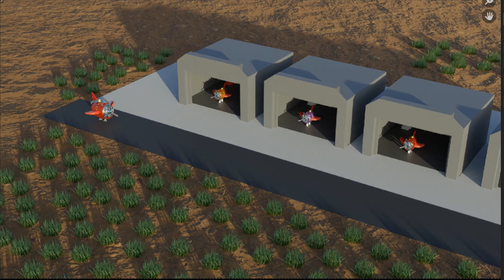Plane running on runway 3D animation | sound effects | Blender 2.93 | crossmind studios